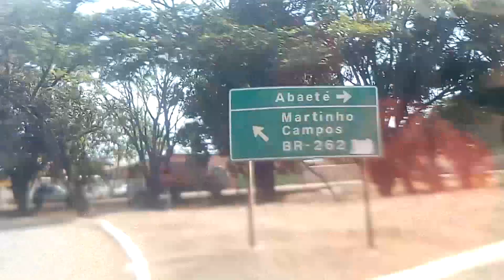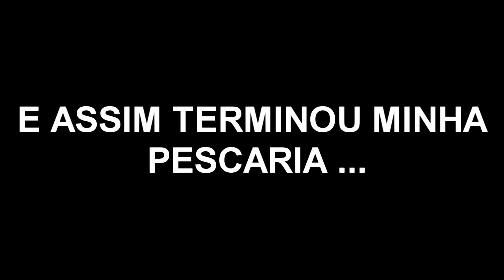PESCARIA EM TRÊS MARIAS DE UM JEITO QUE VOCÊ NUNCA VIU !!!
OI TUDO BEM ? ESPERO QUE SIM !